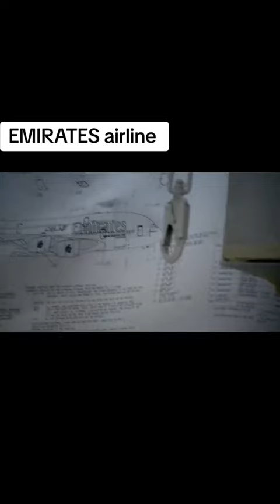Welcome to Emirates Airlines 🇦🇪🇦🇪🇦🇪